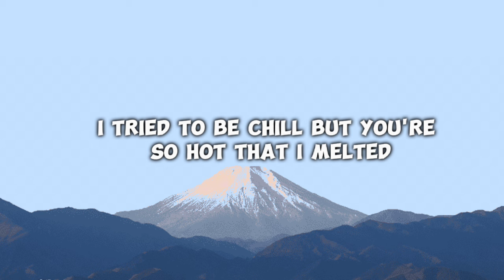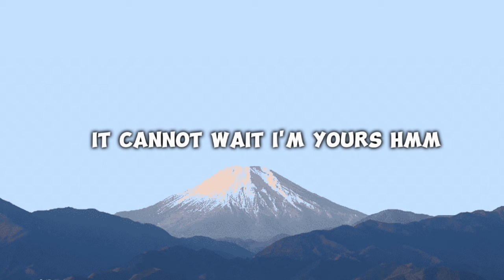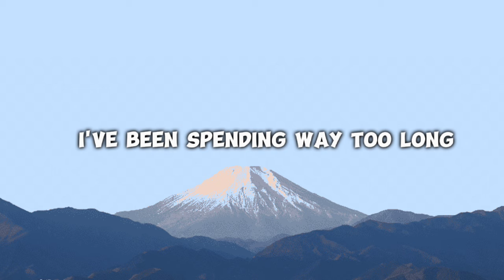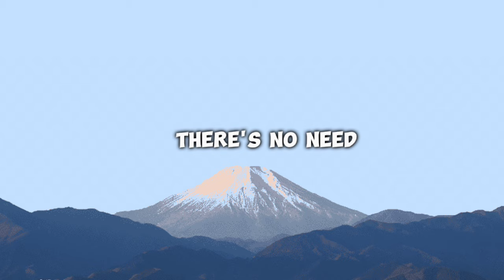JASON MRAZ - I'M YOURS (LYRICS)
For all of you who watch this video, I want to ask you, what is your favorite song?

Which part of the music do you like the most?

LYRICS I'M YOURS

Do, do, do, do you, but do you, do you, do, do, but do you want to come on
A-soo-da-ba-ba-ba-ba-bum
Whoa-oh-oh
Whoa-oh-oh-oh-oh-whoa-whoa-whoa
Uh-huh, mmm-hmm

And look into your heart, and you'll find (it cannot wait)
That the sky is yours (I'm sure)
So please don't, please don't, please don't (no need to complicate)
'Cause our time is short (this is)
This, oh this, this is our fate (our fate)
I'm yours

Bra-bop-mm, da-bap-bop-mm-day
Do-do-do-do, do-do-do-do, do-do-do, mm-mm-mm-mm (hey, hey)

Oh, whoa, baby, do you believe I'm yours?
You best believe, you best believe I'm yours, mmm-hmm

TOPICS